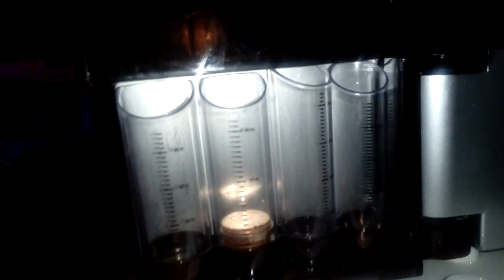Yorkshire Coin Sorter Review- My Daughter Want To Learn.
The Yorkshire Coin Sorter Was gift from a work related Christmas On 12/16/2016 My Daughter putting coins in the hole to fillup the slot. Upinthehouserecords TV